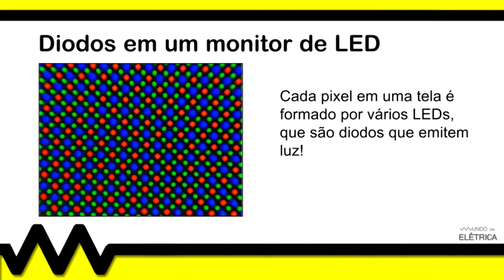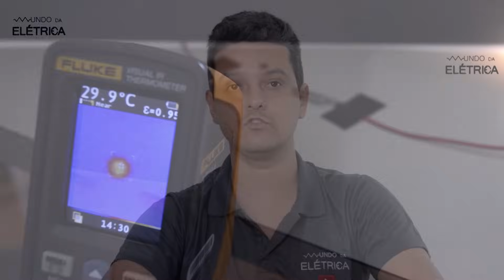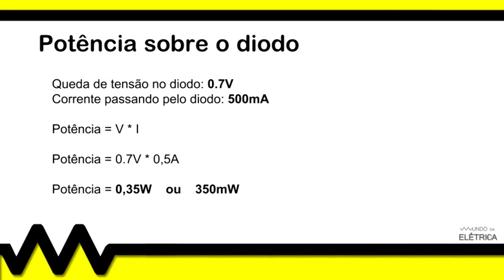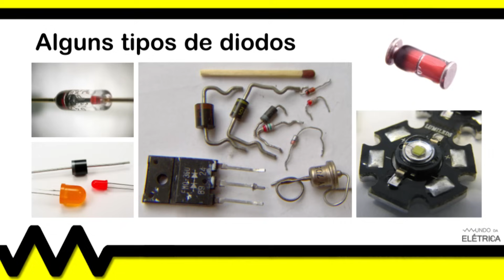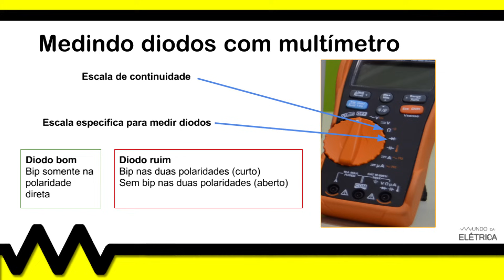O que é um diodo?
Diodo retificador, diodo zener, diodo de potência, diodos laser, diodo schottky, diodo varicap, diodo fotoemissor, diodo LED, diodo oLED são os principais tipos de diodo, podem ser fabricados com germânio, silício e outros materiais. Diodos tem várias aplicações como retificação de tensão e possuem polarização em anodo e catodo.

Uma ponte de diodos é na verdade um retificado de tensão e esta é uma das funções mais comuns de um diodo, a teoria dos diodos mostra que o diodo conduz corrente elétrica em apenas um sentido o que possibilita barra um semiciclo de uma onda senoidal de tensão. Todo diodo apresenta uma queda de tensão, nos diodos de uso geral esta quede é de aproximadamente 0,7V.

Alguns diodos podem conduzir apenas quando recebem luz e outro pelo contrário emitem luz quando conduzem corrente elétricas, estes chamados LED são os diodos mais conhecidos.

Dentre os objetivos deste vídeo, destacamos:
 - Explicar o que é e para que serve um diodo.
 - Mostrar os tipos de diodos.
 - Apresentar a simbologia e como interpretar este símbolo.

Abordamos os seguintes itens no decorrer deste vídeo:
 - Definição de um diodo, o diodo LED como sendo o mais conhecido.
 - Analogia de resistor com uma válvula de água unidirecional
 - Simbologia de um diodo e sua polaridade, explicação do que é anodo e catodo.
 - Principais utilizações de diodos.
 - Queda de tensão sobre o diodo e polarização reversa.
 - Potência e velocidade de chaveamento de um diodo.
 - Tipos de diodos:
Uso geral.
LED
Zenner
Diodo de sinal
Foto diodo
Diodo varicap
Diodo retificador.
 - Uso de diodos em ponte retificadora.
 - Como testar diodos.

Partes em destaque neste vídeo (editar anotações):
00:18 - Uma utilização muito comum de um diodo é o uso de um diodo LED para funcionar como lanterna.
01:15 - Uma fonte que usa retificação pode apresentar diversos diodos internos, os principais ligados entre si formando uma ponte retificadora.
02:34 - Assim como nos resistores os diodos sofrem efeito joule quando uma corrente circula por eles.
04:49 - Quando se estuda diodos e as formas de retificação é importante entender o que é tensão e correntes contínua e alternada.